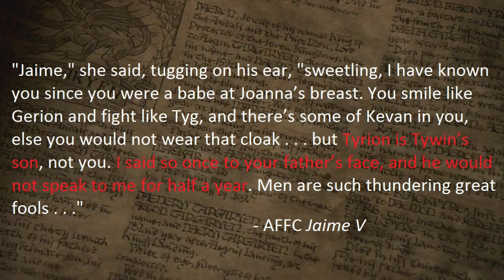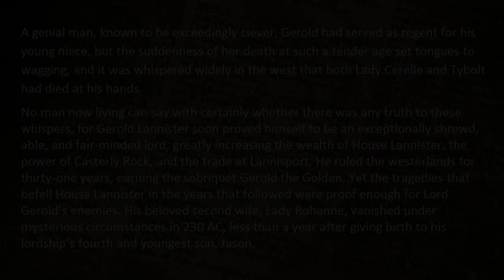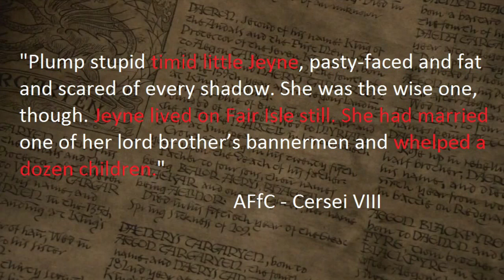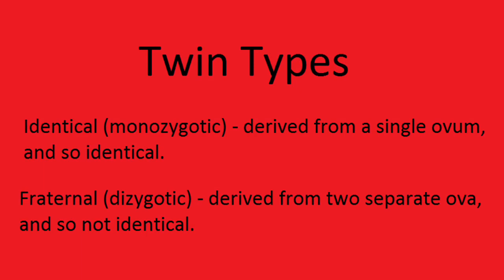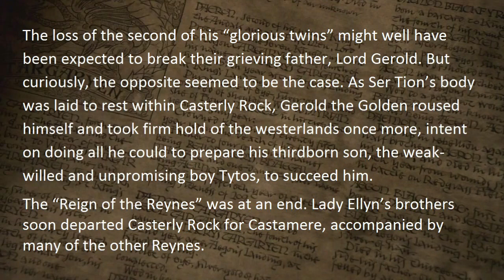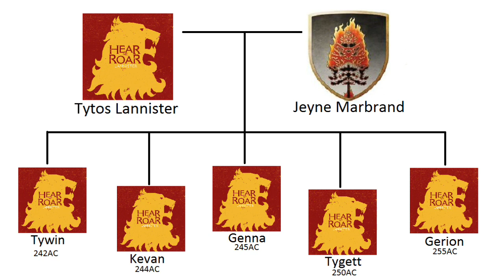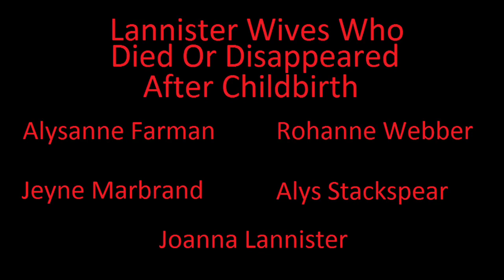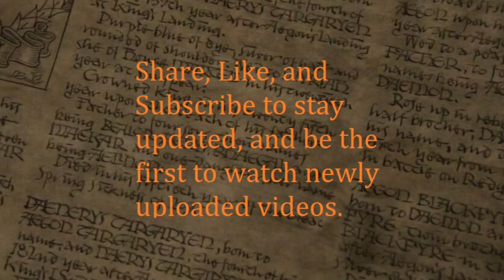Golden Lions Golden Dragons Part 4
Golden Lions, Golden Dragons Part 4 - The conclusion to the secret Targaryen theory.

In this video we finally come to the question of whether or not Tyrion is Lord Tywin Lannister's only child. First, we'll once again head back to AFFC (Jaime V) to briefly discuss the significance of Lady Genna's comment to her nephew, in regards to Tyrion. This will be followed by a close inspection of the Lannister Family Tree found in the back of, The World of Ice and Fire: The Untold History of Westeros. Finally, I'll bring it all home, and tell you why (from a literary aspect), I think the twins are the children of Aerys, and Tyrion is Tywin's one true heir.

This is a non profit fan made video. In no way do I own or have claimed to have created any pictures/literature/music used in this video.

Passages read by Roy Dotrice

1. A Winter's Tale by Jeremy Soule
2. Under An Ancient Sun by Jeremy Soule
3. Kyojin Shinkou - Attack on Titan OST
4. Lurking - Fullmetal Alchemist: Brotherhood OST

*Special thanks to whoever runs the ASOIAF Wiki, specifically to the person that provided all the information found in the ASOIAF Age Calculation. Without it, this series might have never been finished*